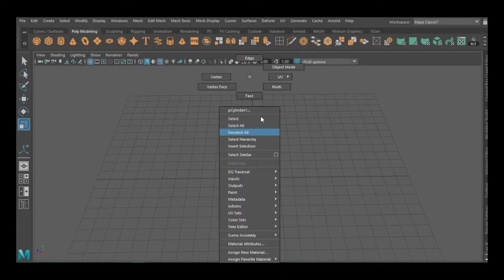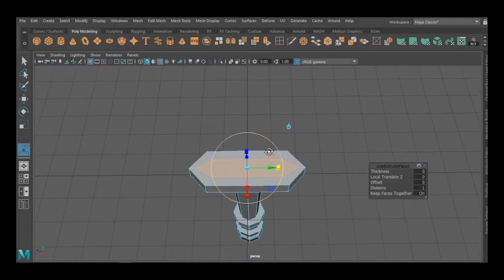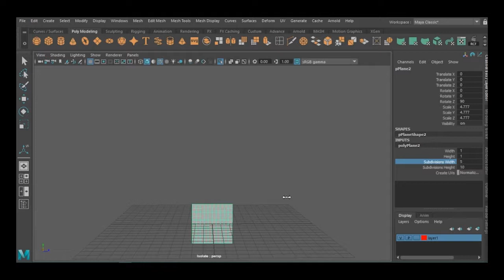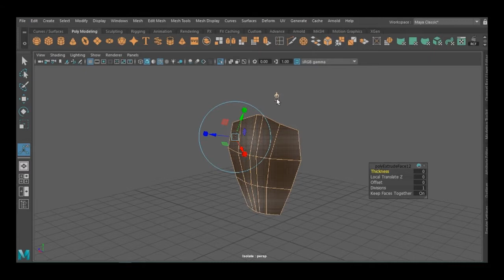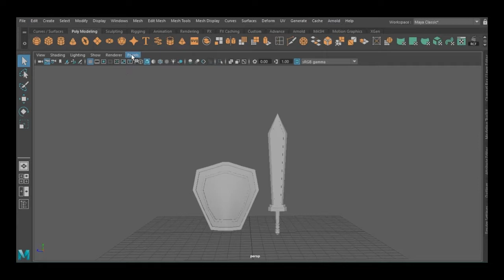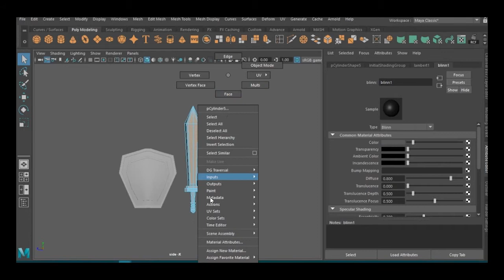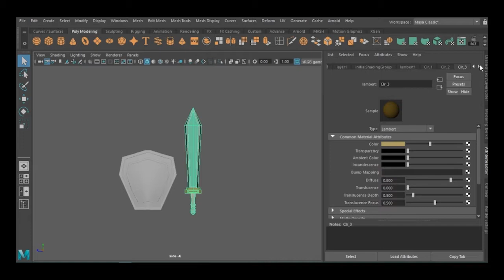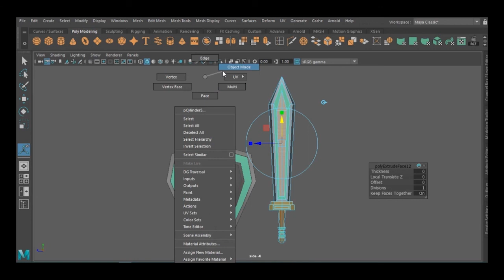Autodesk Maya _ 3d Modeling Stylized Sword And Shield In Maya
This tutorial covers basic skills you need to know about 3d modeling.